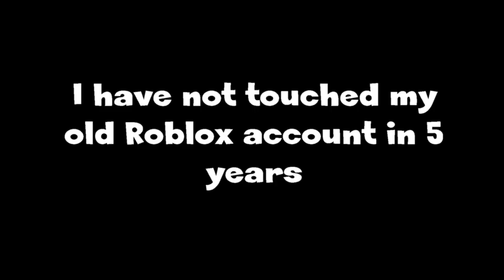Hiding In an IKEA for 24 hours (lots of blox)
We played this game for fun